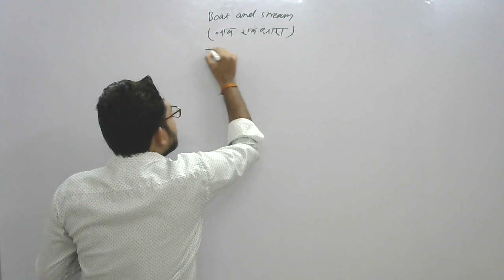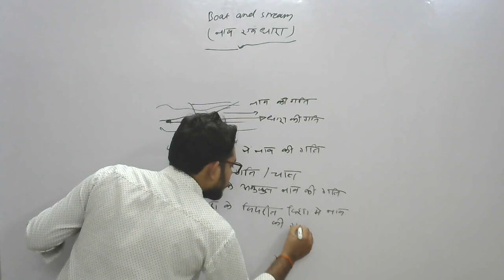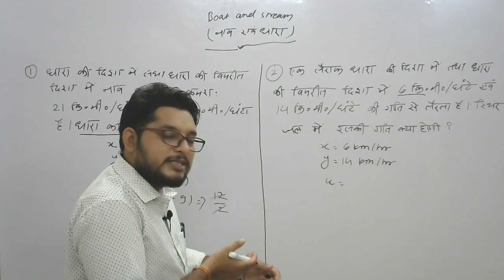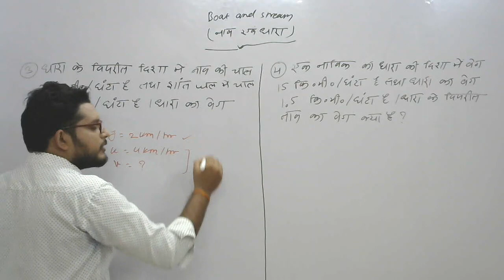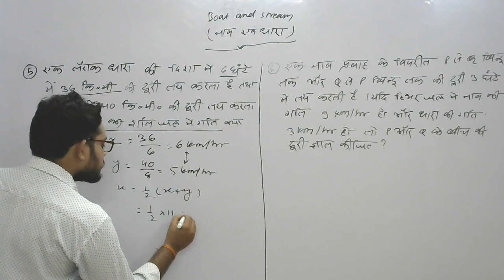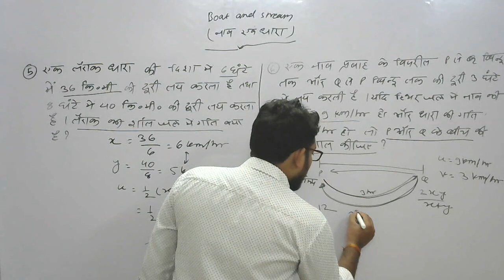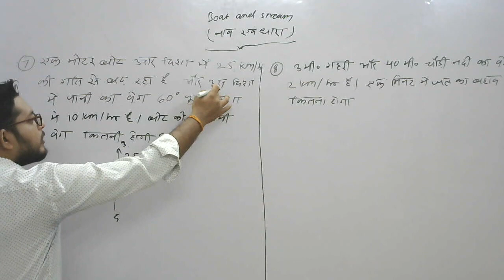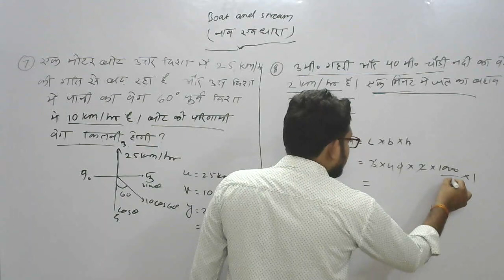ACF || Boat & Stream (नाव और धारा) #10 || By: Manish sir || Basic concept & Questions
Boat & Stream (नाव और धारा)
Details Discussion On:
Basic concept &  Questions
Aptitude
1. ACF (Paper - l)
2. CGPSC
3. VYAPAM
[It is also usefull for other competitive Exams. ]
For any queries Regarding Regular Offline &  Online Classes
You can call or Whatsapp on this number